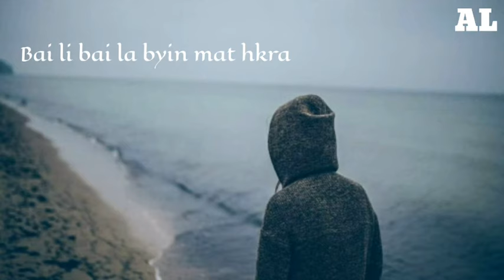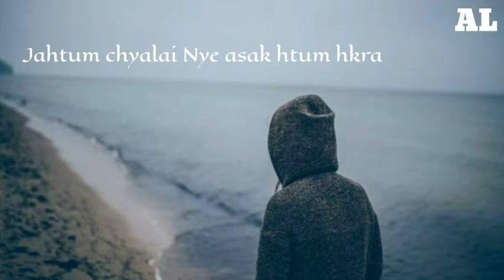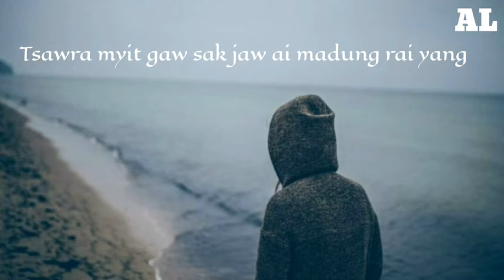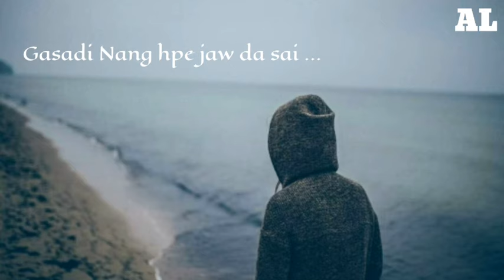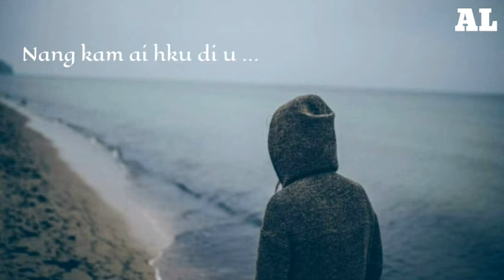Nang Kam Ai Hku Di U|Nor Ni|Lyrics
Follow Nor Ni-